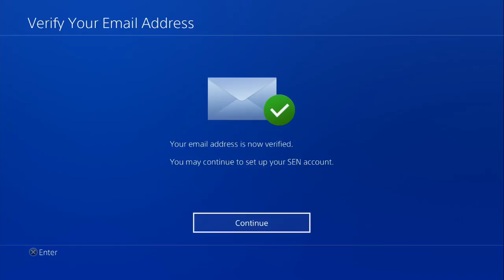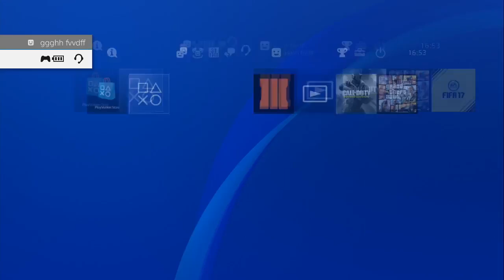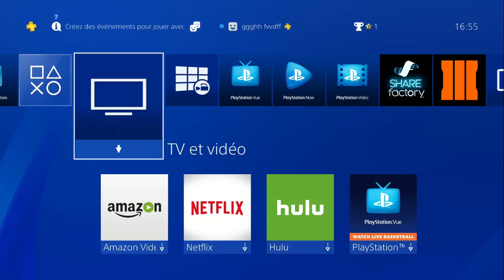ÉNORME SECRET POUR AVOIR LE PLAYSTATION + GRATUITEMENT !!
MAX DE LIKES & DE COMMENTAIRES !

➥ Mots évoqués durant la vidéo : PLAYSTATION + - GRATUIT - PLAYSTATION GRATUIT - GLITCH PLAYSTATION - AVOIR PLAYSTATION + GRATUITEMENT - ÉNORME SECRET - SECRET ULTIME - PS4 + GRATUIT

👍 Pense au like !